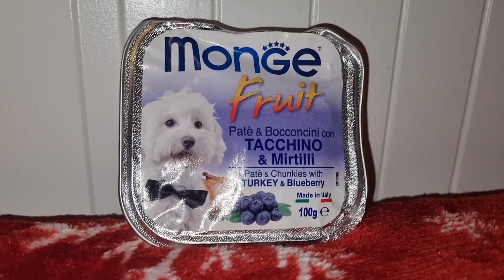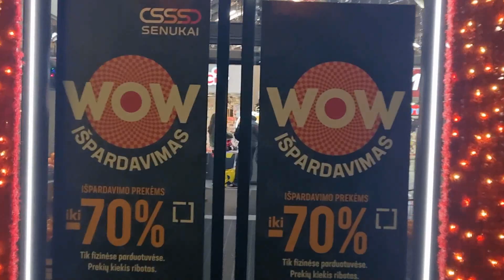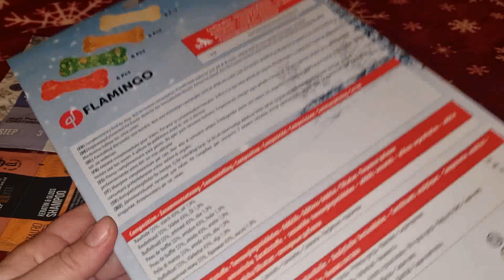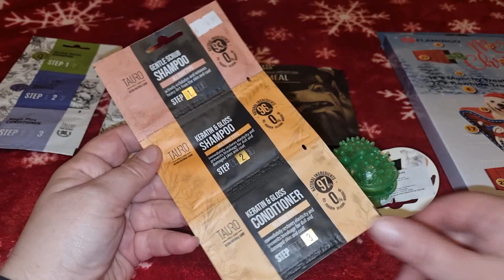Посещения 🎄салон красоты для животных перед🎁 Новым годом.